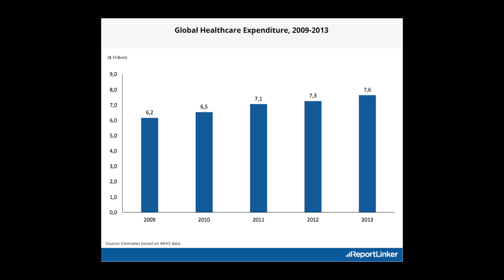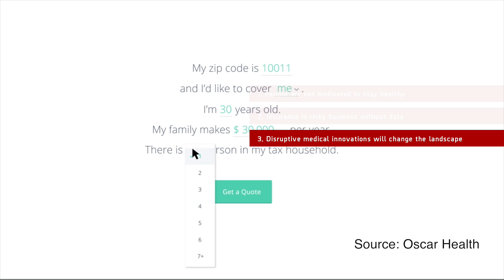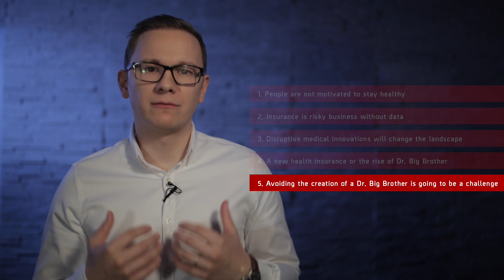5 Visions About The Future Of Health Insurance - The Medical Futurist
While futuristic technologies are becoming available in healthcare, patients often can’t access them and the cost of providing care continues to skyrocket. However, artificial intelligence and health sensors are set to reshape how health insurance works.